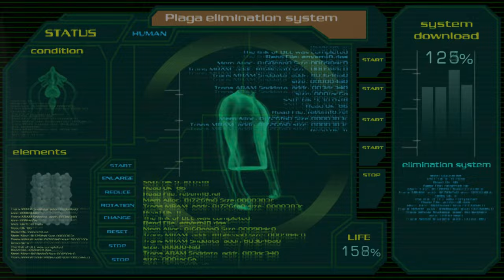RESIDENT EVIL 4 Part-11 (Original) Gameplay Walkthrough FULL GAME(4K 60FPS) No Commentary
This video is a complete full game walkthrough for Resident Evil 4 on the highest difficulty. This is an instructional video showing how to successfully complete each mission.

I created this video for my viewers looking for useful or nostalgic videos. This video will be helpful for people who get stuck in their playthrough and can't find out how to get through a difficult or unclear moment. I hope the strategies used in this video will be useful for success in your playthrough.